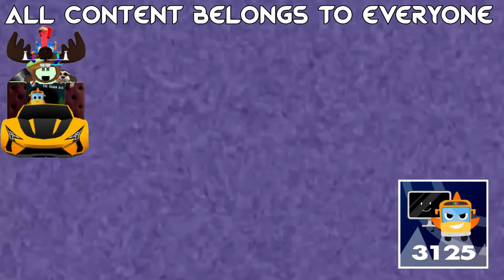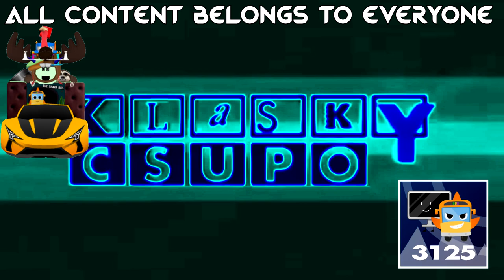Limu Emu And Doug Csupo Effects (Sponsored By Ecuavisa Csupo Effects)